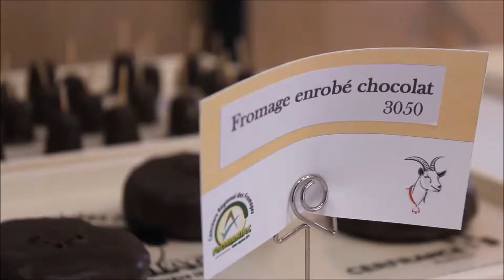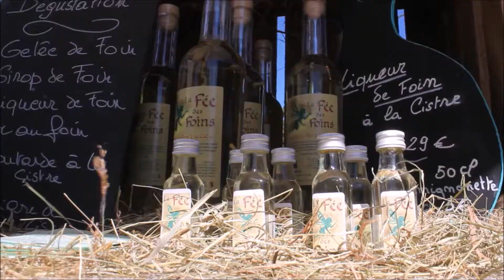Teaser Fromaniac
Quelques images en Musique De Fromaniac 2018, Concours régional de la Région Auvergne-Rhônes Alpes orgaisé par Elodie MARINHO.